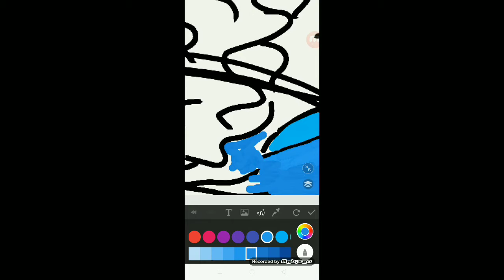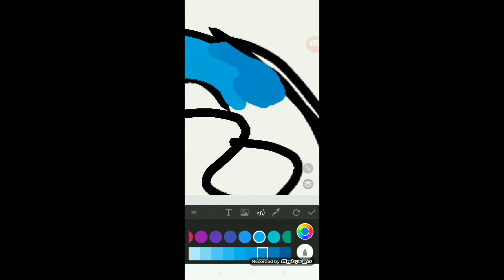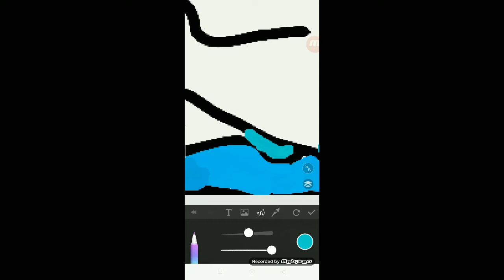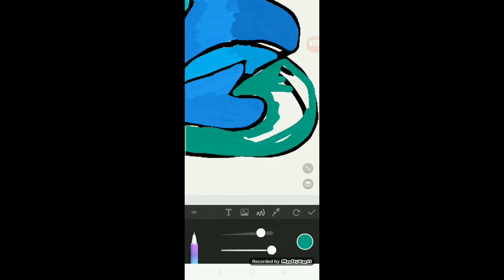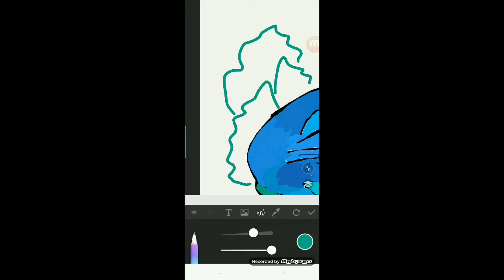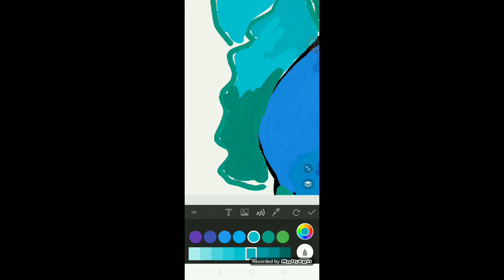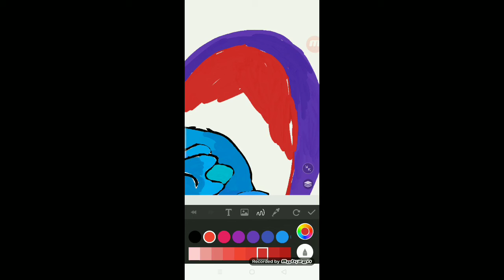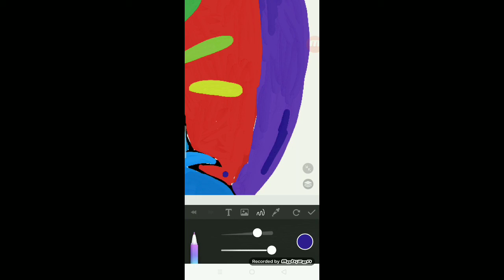Fantasy Food 9